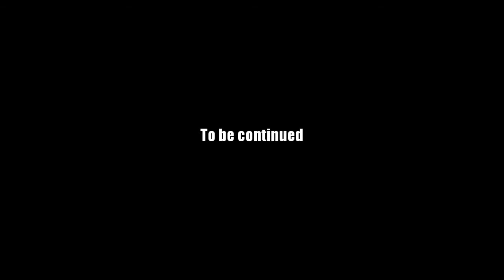AQ Worlds "Face Off" (Part 79)